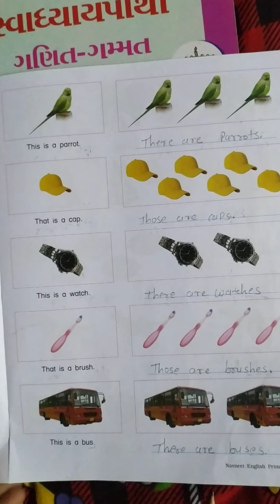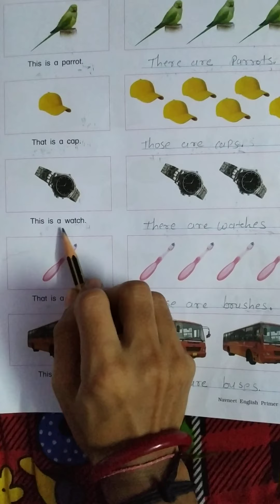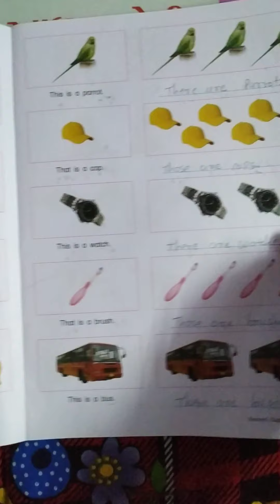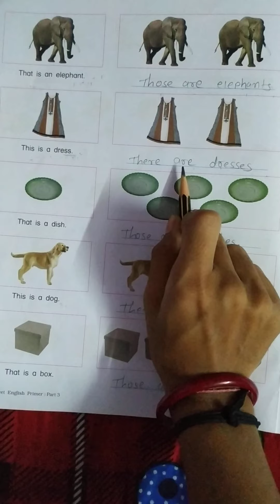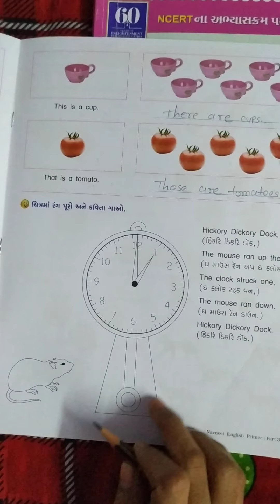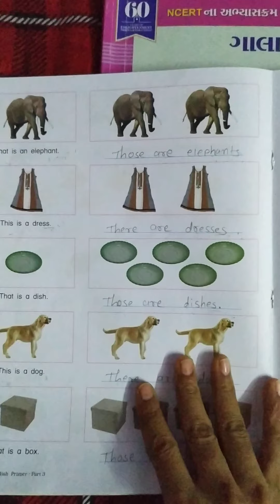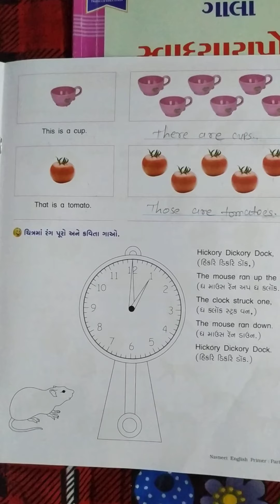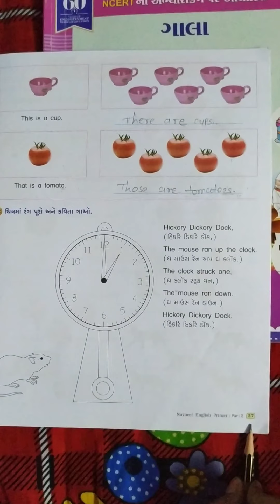Gm std 3 sub english unit 8 page no 35to37